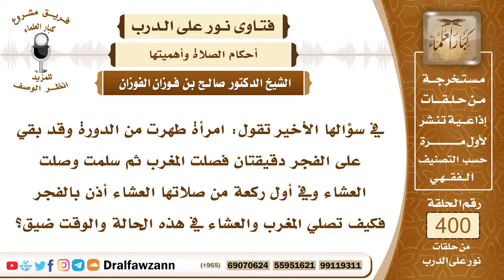5275- بعد اغتسالها من الحيض بقي على الفجر دقائق فكيف تصلي المغرب والعشاء؟ - الشيخ صالح الفوزان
"5275- في سؤالها الأخير تقول: امرأة طهرت من الدورة وقد بقي على الفجر دقيقتان فصلت المغرب ثم سلمت وصلت العشاء وفي أول ركعة من صلاتها العشاء أذن بالفجر فكيف تصلي المغرب والعشاء في هذه الحالة والوقت ضيق؟
الجواب: إذا ضاق الوقت فإنها تقدم الصلاة الحاضرة فتصلي الصلاة الحاضرة وهي الفجر ثم بعد ذلك تقضي صلاة المغرب وصلاة العشاء، أما إذا كان في الوقت متسع فإنها تصلي المغرب ثم العشاء ثم تصلي الفجر في آخر وقتها.
السيرة الذاتية :
للاشتراك في قناة الشيخ صالح الفوزان

14_ الشيخ محمد أمين الشنقيطي
يتيوب

15_سماحة المفتي عبد العزيز آل الشيخ
 يوتيوب

رئيس الفريق
لمشروع كبار العلماء